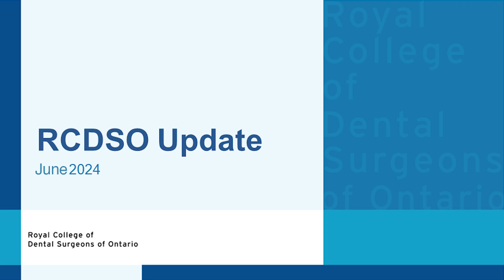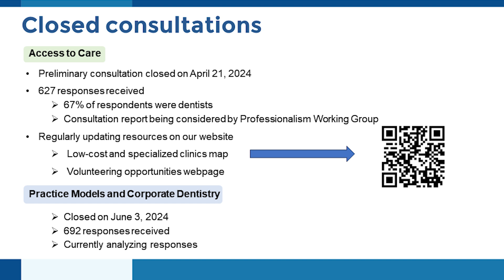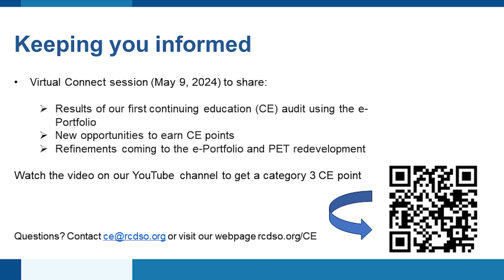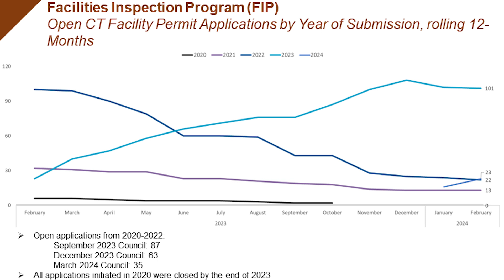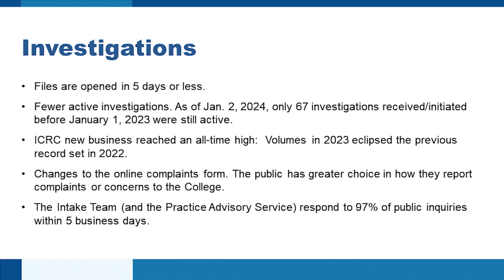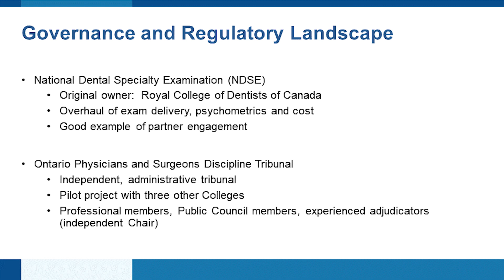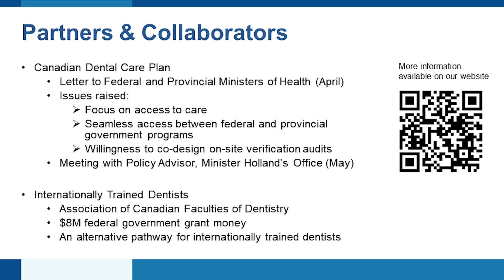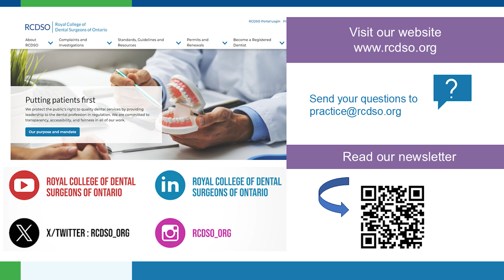Update from the Registrar - Summer 2024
An update from Registrar & CEO Dan Faulkner on work taking place at the Royal College of Dental Surgeons of Ontario.